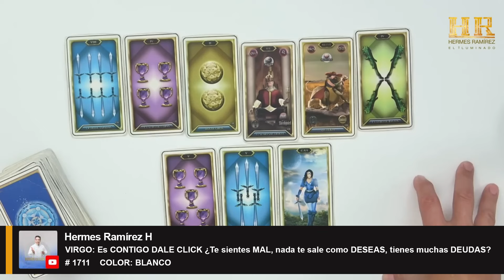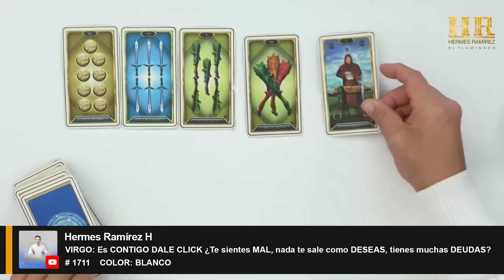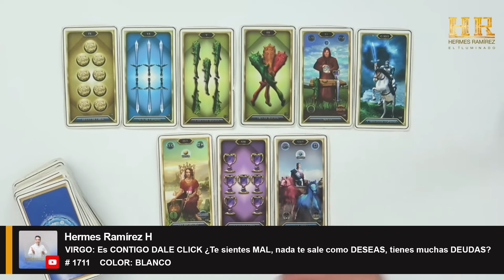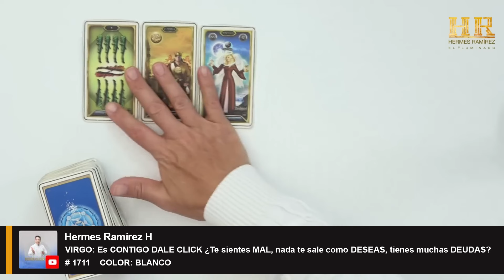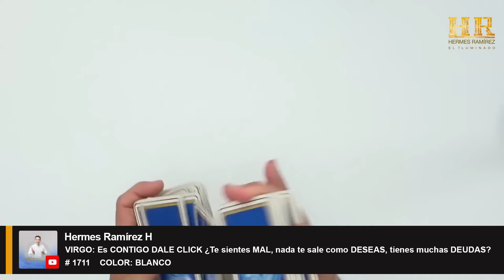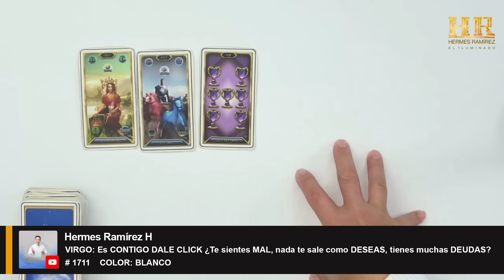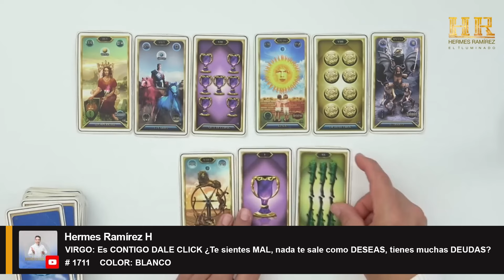VIRGO: Es CONTIGO DALE CLICK ¿Te sientes MAL, nada te sale como DESEAS, tienes muchas DEUDAS?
VIRGO: Es CONTIGO DALE CLICK ¿Te sientes MAL, nada te sale como DESEAS, tienes muchas DEUDAS?   # 1711    COLOR: BLANCO